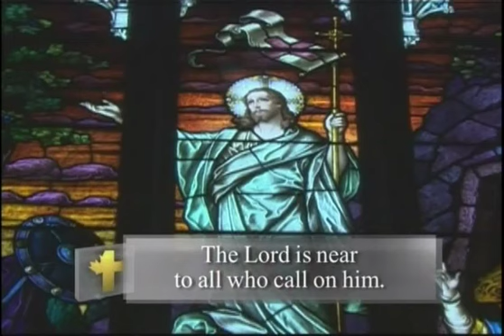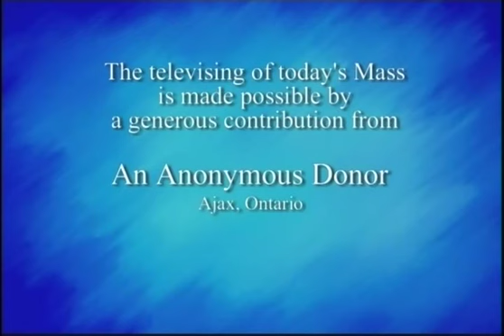Daily Mass, Saturday 6 September 2014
Fr.   Darren Dias celebrates Daily Mass from St. Basil's Church in Toronto, produced by National Catholic Broadcasting Council. Please donate to support production of Daily Mass: 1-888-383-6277 National Catholic Broadcasting Council, 21 Dunlop Street, Richmond Hill, Ontario L4C 2M6, a registered Canadian charity